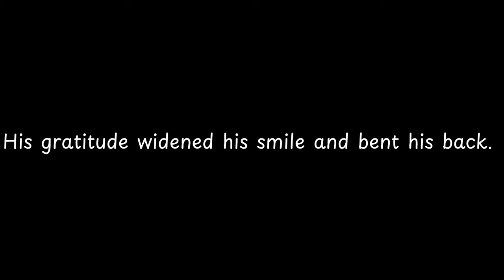His gratitude widened his smile and